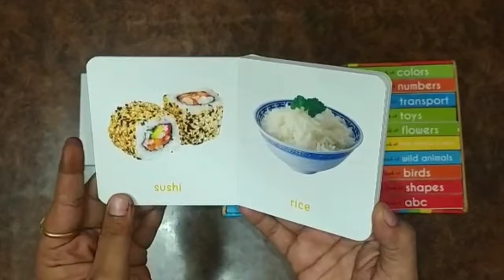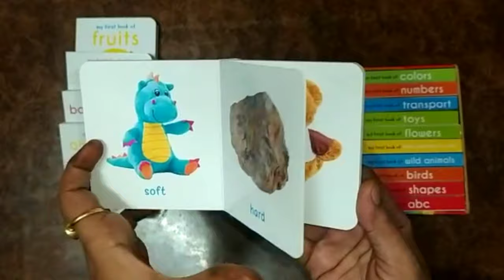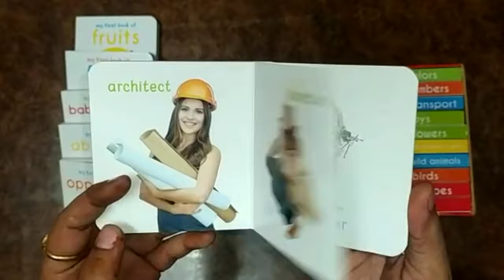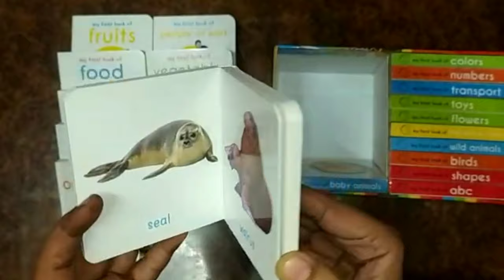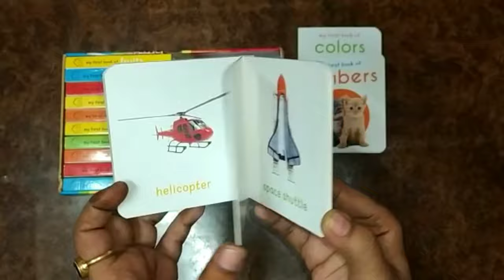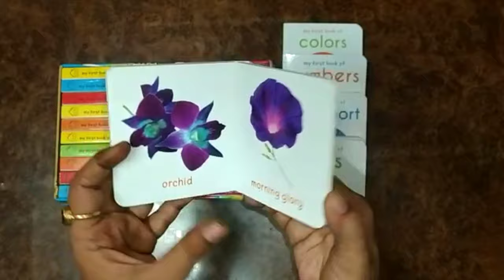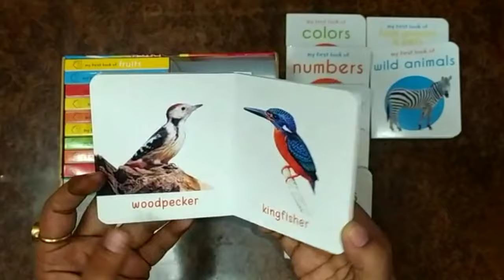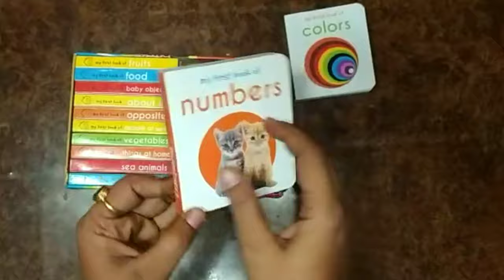My first Learning Library : 20 board book set for kids - Unboxing Display Page to Page Review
My First Book for Baby Learning Library | Pack of 20 Board Books for Kids | Super Large Size combo for collecters and library Board books